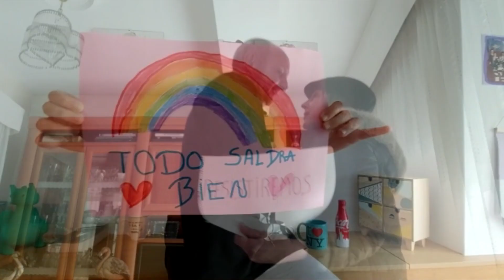Imagine (There's no COVID-19) - John Lennon (Cover) Isa, Javi & Carlos Ucha, Camila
¡Muchas gracias a todos/as por vuestra colaboración!
La MÚSICA siempre nos unirá.

Juntos saldremos de esta.